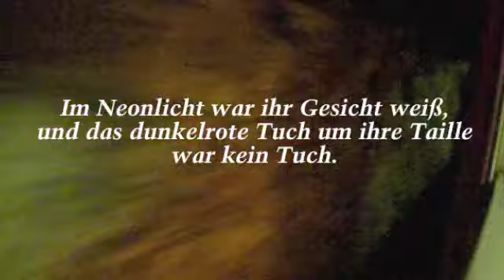Jung genug zu sterben (Trailer)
Am Berliner Gehirnforschungsinstitut vermisst Melina ihre jugendliche Probandin und Freundin Lena. Als sie sich an Lenas Vater wendet, stößt sie auf Desinteresse, aber dem extrovertierten Künstler werden höchst sonderbare Videos zugespielt. Seine Tochter verschwand nach einem mysteriösen Unfall in den Alpen Graubündens.

Dr. Jörg Liemann, bekannt geworden als Autor des Berliner Kriminalkommissars Sternenberg, liefert Spannung und en passant erstaunliche Einblicke in die aktuelle Hirnforschung. "Jung genug zu sterben" beantwortet die Frage, was in den Köpfen passiert, wenn das Chaos namens 'Pubertät' ausbricht.

Der Thriller "Jung genug zu sterben" erscheint im Oktober 2012 als Paperback im Aufbau-Verlag und ist ab sofort vorbestellbar.

Ein Buchtrailer von Jörg Breitenfeld und Jörg Liemann.